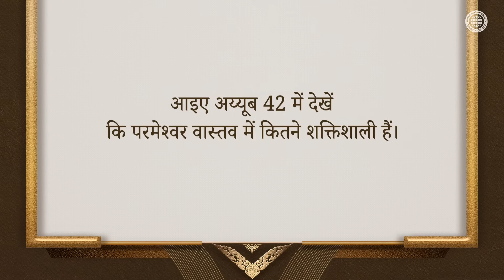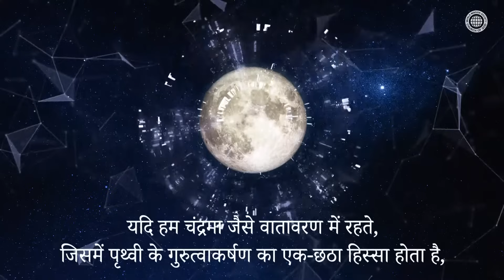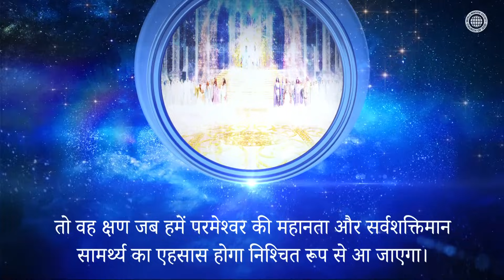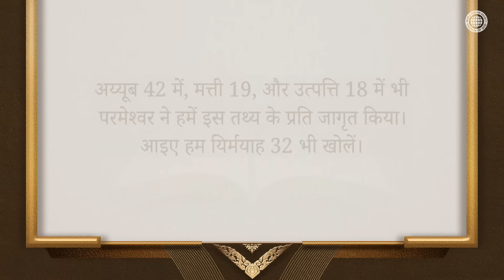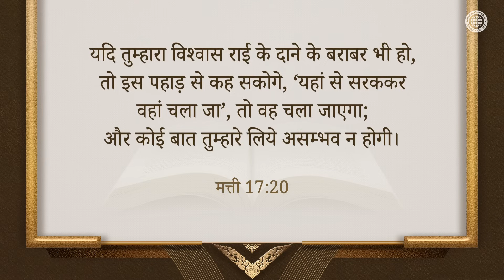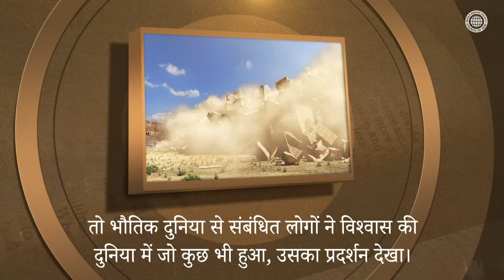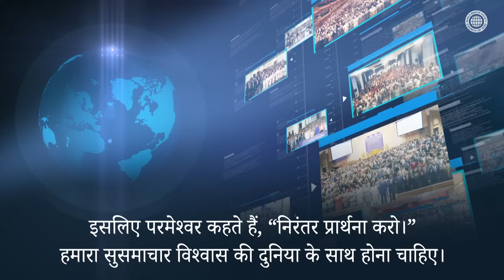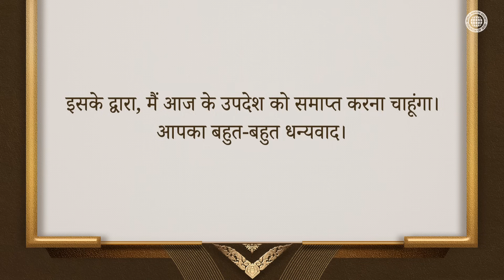परमेश्वर सब कुछ कर सकते हैं | चर्च ऑफ गॉड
जब हमारे पास विश्वास होता है, तो विश्वास की दुनिया
जिसे नग्न आंखों से नहीं देखा जा सकता है, प्रकट होती है।
परमेश्वर विश्वास की दुनिया पर शासन करते हैं,
जहां ऐसा कुछ भी नहीं है जिसे पूरा नहीं किया जा सकता है
और सब कुछ उनकी योजना के अनुसार पूरा होता है।
परमेश्वर ने लाल समुद्र को एक लाठी से विभाजित किया,
गिदोन के 300 पुरुषों से 1,35,000 सैनिकों को हराया,
और 40 वर्षों तक जंगल में रहने के दौरान इस्राएलियों को भोजन प्रदान किया।
ये सभी चमत्कार हैं जिन्हें परमेश्वर ने विश्वास की दुनिया में पूरा किया,
और ये तीसरी आयामी दुनिया में कभी नहीं किए जा सकते।

क्या चर्च ऑफ गॉड वास्तव में सामरिया और पृथ्वी की छोर तक
सुसमाचार का प्रचार कर सकता है?
भौतिक दुनिया और विश्वास की दुनिया,
पृथ्वी और चंद्रमा पर गुरुत्वाकर्षण के समान भिन्न है।
जब हम इसे महसूस करते हैं और परमेश्वर पर दृढ़ विश्वास रखते हैं,
जो सब कुछ कर सकते हैं, तो पूरे संसार के उद्धार का कार्य पूरा होगा,
जो मसीह आन सांग होंग और माता परमेश्वर के नेतृत्व में किया जाता है।

मत्ती 19:26
यीशु ने उनकी ओर देखकर कहा,
“मनुष्यों से तो यह नहीं हो सकता,
परन्तु परमेश्वर से सब कुछ हो सकता है।”

अय्यूब 42:2-3
“मैं जानता हूं कि तू सब कुछ कर सकता है,
और तेरी युक्तियों में से कोई रुक नहीं सकती। तू ने पूछा,
‘तू कौन है जो ज्ञानरहित होकर युक्ति पर परदा डालता है?’